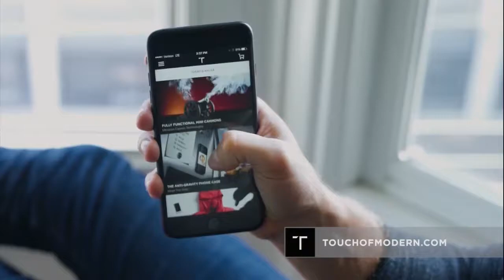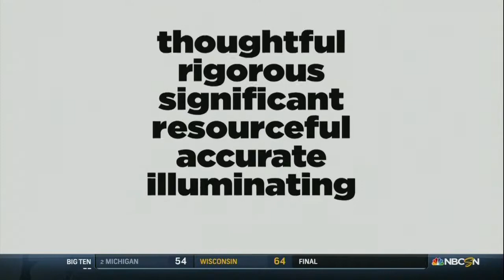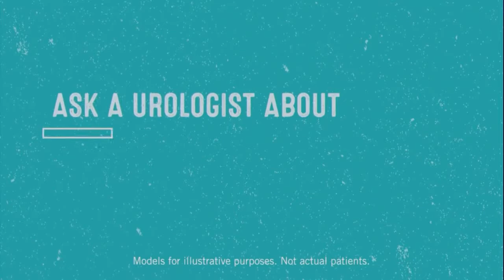NBCSN: 1st half - DAYTON AT ST BONAVENTURE, Jan, 2019